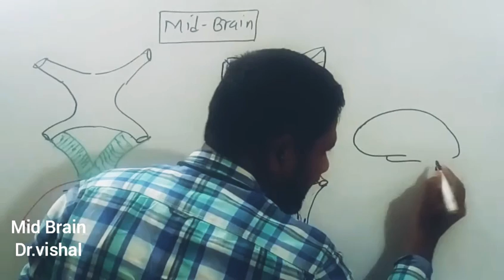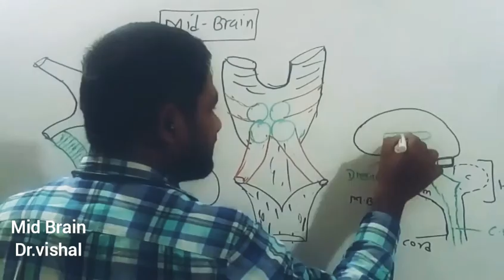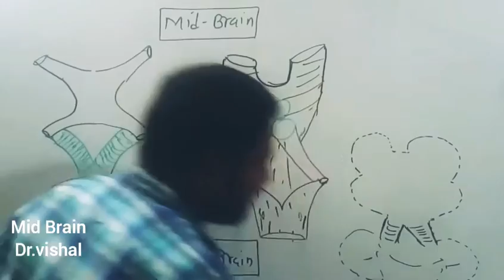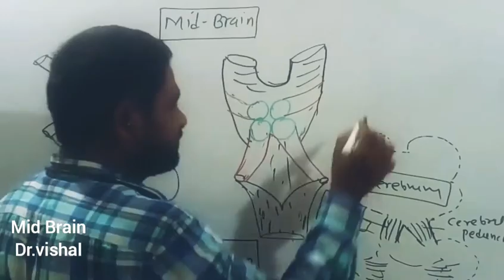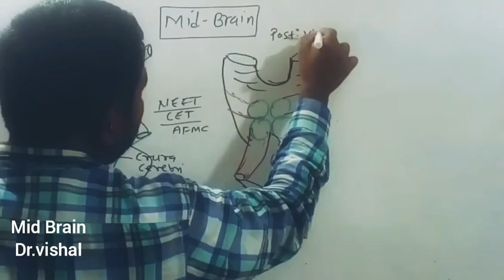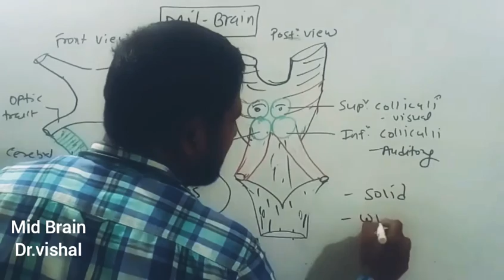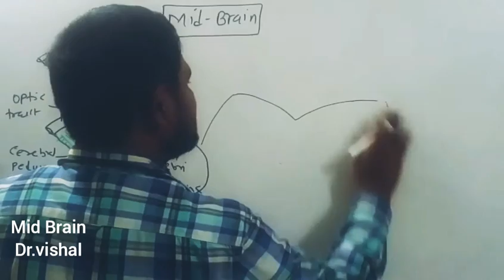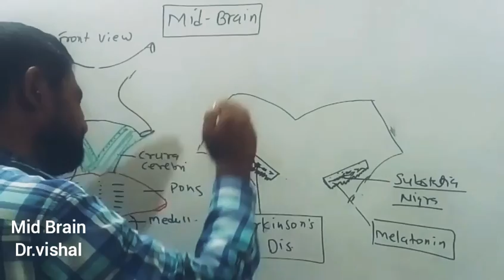neural control midbrain.optic lobe & cerebral peduncle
mid brain/optic lobes which has four lobes called corpora quadrigemina.
cerebral peduncle consist of longitudinal fibers called crura cerebri
substantia nigra secretes melatonin and dopamine.